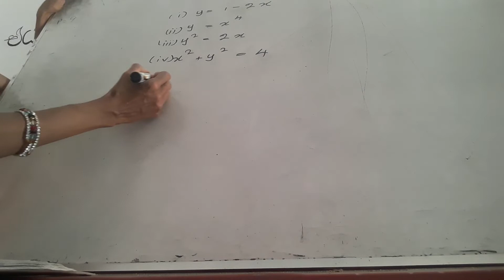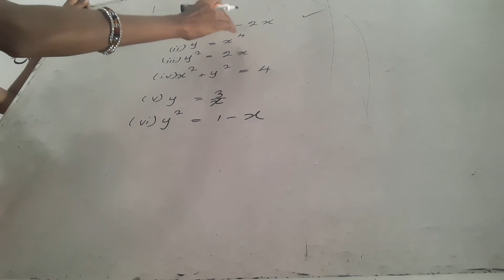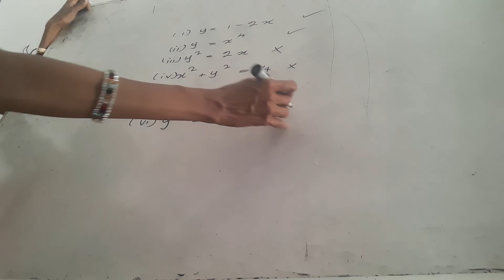28 April 2022